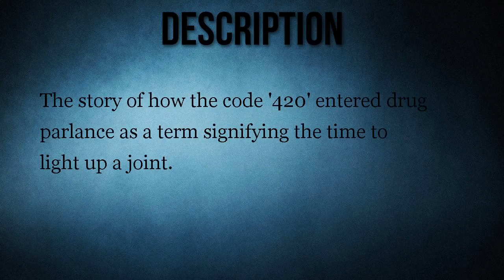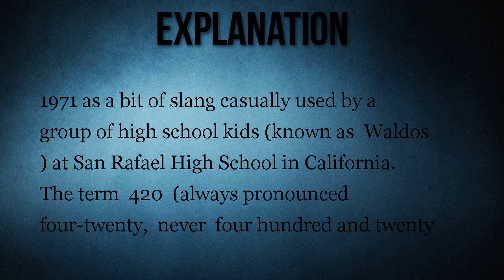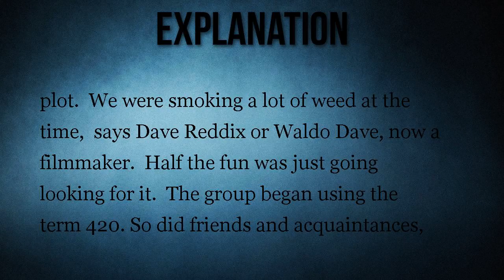The Origins of 420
The story of how the code '420' entered drug parlance as a term signifying the time to light up a joint.

The term '420' entered drug parlance as a term signifying the time to light up a joint.